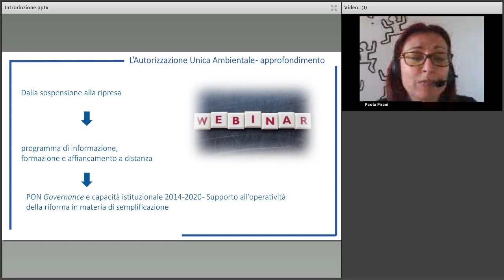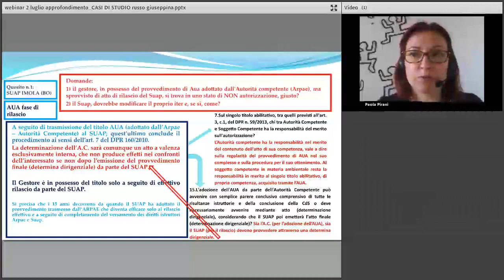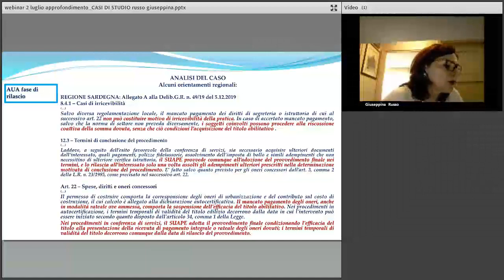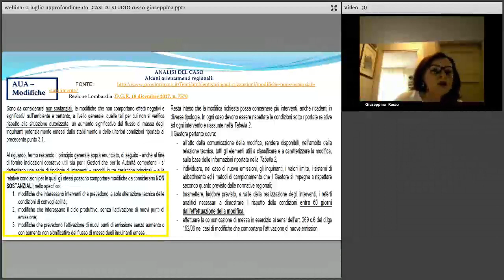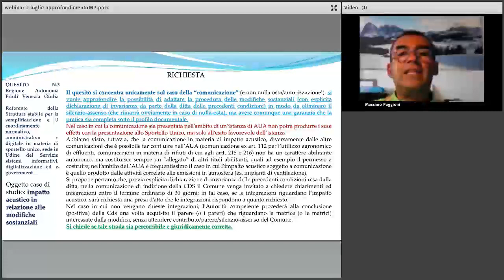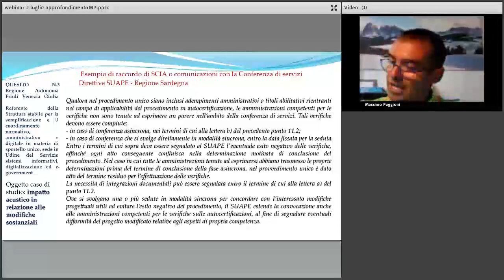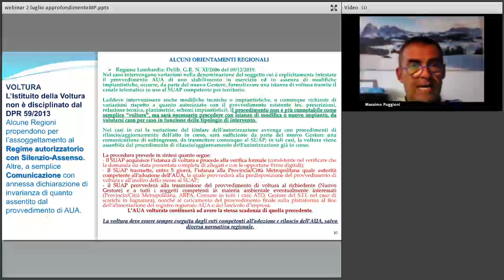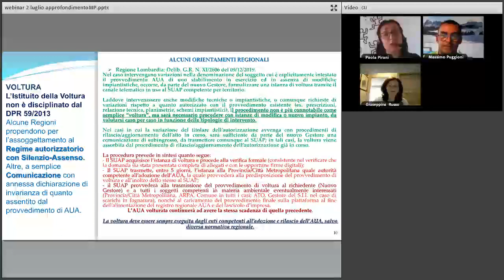L'autorizzazione Unica Ambientale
Questo webinar conclude il terzo ciclo del programma Dalla sospensione alla ripresa, un programma di informazione, formazione e affiancamento a distanza alle amministrazioni sulla ripresa delle attività produttive dopo l’emergenza sanitaria ed è un’attività del progetto PON Governance e capacità istituzionale 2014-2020 “Supporto all’operatività della riforma in materia di semplificazione” – che FormezPA realizza su mandato del Dipartimento della Funzione Pubblica.
In questo evento online, i relatori - Massimo Puggioni e Giuseppina Russo - parleranno dei casi esaminati nel gruppo di lavoro del 18 giugno, delle criticità emerse e delle soluzioni prospettate.